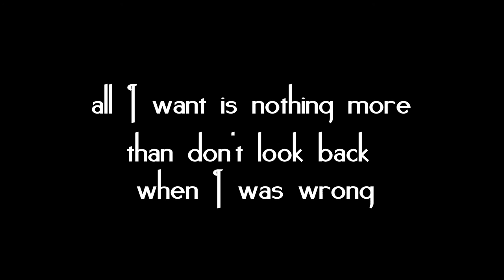Fabio Tantaro - The Sun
Words and Music by Fabio Tantaro

every time I look at myself strange
every time I see my life
in a mirror full of lies
The sun

that don't look back when I was wrong
with no remorse and no repent
being insignificant
The sun